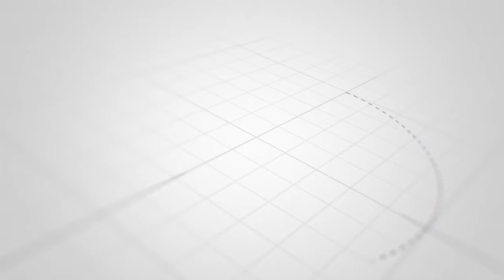cable reel turntable warehouse transfer cart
The turntable transfer car is a type of transfer car that can run on a 90-degree turning track. The turntable system runs smoothly, the car docking accuracy is high, and fully automatic electrical control can be realized.